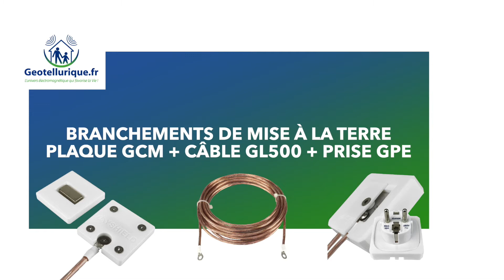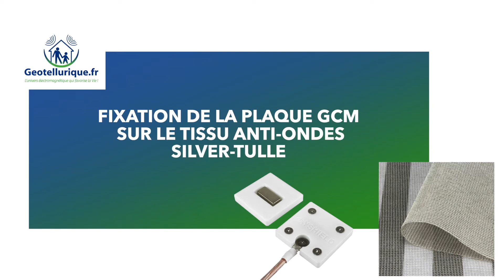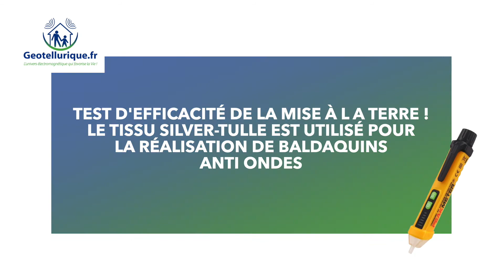👉 Tuto montage plaque GCM + prise GPE + câble GL - Yshield 🟠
- Dans cette vidéo, nous allons voir : comment câbler les nouveaux accessoires de raccordement de blindage à la terre. Ensuite nous allons faire un test d'efficacité de la mise à la terre des raccordements de blindage avec du tissu anti-ondes SILVER-TULLE.

Plaque GCM : Connexion de mise à la terre avec deux plaques qui se maintiennent ensemble à l'aide d'aimants puissants. Ces plaques de mise à la terre sont spécialement conçues pour garantir une bonne mise à la terre des rideaux, tissus et baldaquins ou toiles de protection de basses et hautes fréquences. Le matériau qui doit être mis à la terre n'a pas besoin d'être perforé.

Cordon GL500 : Les câbles de mise à la terre Yshield GL500 de 5 mètres à extrémités à cosses à œillets permettent de raccorder facilement deux systèmes de mise à la terre Yshield. Ils existent aussi en différentes tailles, de 20 cm à 10m, en passant par 1m, 2m et 5m.

Prise GPE : Fiche de mise à la terre EF (CEE 7/7) pour les produits textiles de blindage électromagnétique portable, tels que les baldaquins anti-ondes, les sacs de couchage anti-ondes, la literie anti-ondes ou les produits de mise à la terre Yshield Earthing.

Tissu SILVER-TULLE : Antiseptique, semi-transparent et respirant, le SILVER-TULLE est idéal pour confectionner des voilages, et particulièrement conseillé pour la réalisation de baldaquins anti ondes. Tissu conducteur aux excellentes performances d’atténuation des hautes fréquences et des basses fréquences (une fois relié à la terre). 80% nylon, 20% argent – Bronze argenté – Largeur : 1,40 m

▬▬▬▬▬▬ 🌏 LIENS UTILES 🌏 ▬▬▬▬▬▬▬▬

GCM - Plaques de mise à la terre magnétique pour tissus et toiles anti-ondes

Testeur de terre sur prises 230V et de différentiels 30 mA PM6860DR

Retrouvez d'autres vidéos du même type dans notre Formation d'hygiène et diagnostic électromagnétique en ligne (vidéos)

0:00 - Introduction

🔻 Vous avez aimé la vidéo ? Laissez nous un 👍 et un petit commentaire ! Merci.🔻